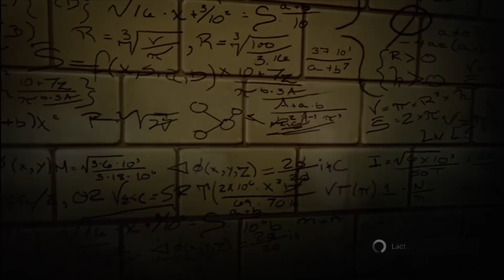Let's Play The Amazing Spider-Man #2 [Deutsch/German] [Full-HD] - Ein Spaziergang im Park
Willkommen zu der nächsten Episode des Let's Play von The Amazing Spider-Man.
2 Episoden pro Tag in Full HD! Mehr Infos in der Beschreibung